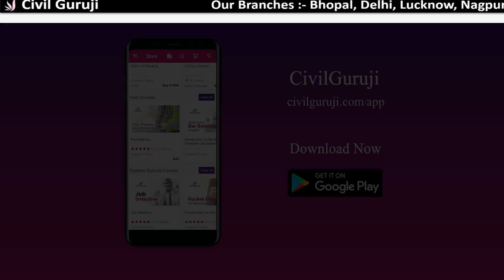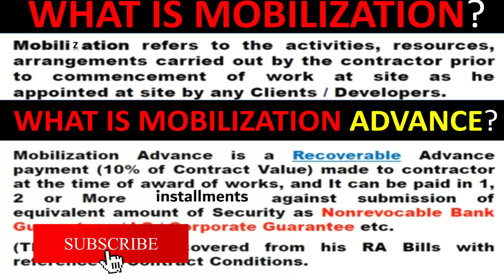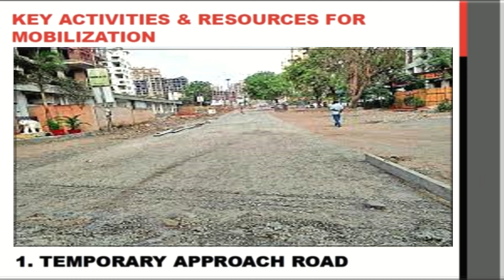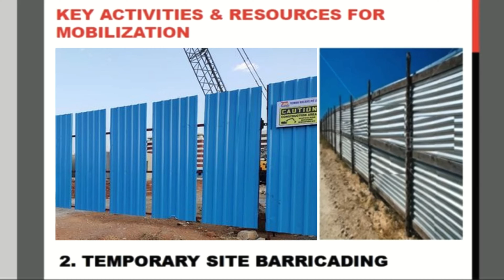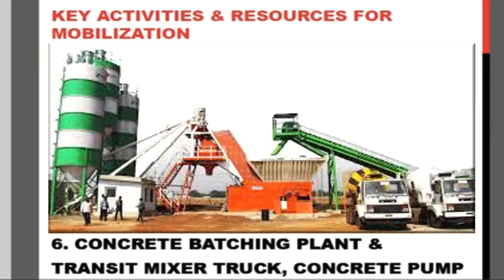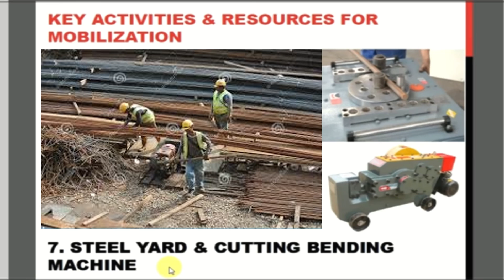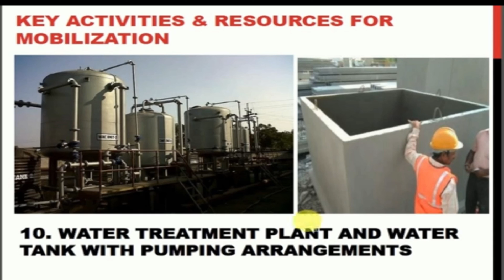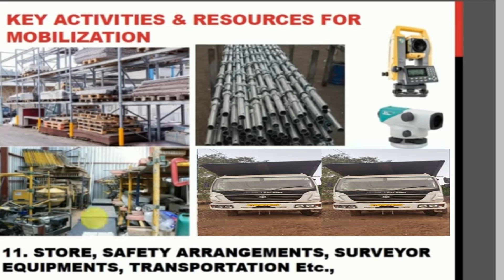Introduction of Mobilization Advance ll By CivilGuruji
Understand the market and Corporate demand what exactly they need,
We fulfil the gap between the unemployment and the Corporate needs,
CIVILGURUJI, "CIVIL ENGINEERS TRAINING INSTITUTE"
can be the solution for Civil Engineers, how to get jobs and career growth is the strategic plan, & it can be learnt.
CIVILGURUJI provides you the OFFLINE & ONLINE Practical Based Learning.

Online Contract and Tendering Course,
Online Billing Engineering course,
Online Site Engineering course,
Online practical civil engineering course,
Online Estimation and planning course,
Online Architectural Engineering course,
Online auto cad course,
Online Revit Architectural Course,
Online Structural Design Course,
Online Project Management Course

in JUST in Single Course, that is COPs

In this online civil engineering practical training Course where civil engineers will get complete Civil Engineering Basic Knowledge as well as Professional Practical knowledge, which consist  online Contract and Tendering Course, online Billing Engineering course, Online Site Engineering course, Online practical civil engineering course, Online Estimation and planning course, online Architectural Engineering course, online auto cad course, online Revit Architectural Course, Online Structural Design Course, Online Project Management Course .this all course video are pre Recorded, where you can operate many times in Complete 1 Year.

Practical Contract and Tendering Course,
Practical Billing Engineering course,
Practical Site Engineering course,
Practical civil engineering course,
Practical Estimation and planning course,
Practical Architectural Engineering course,
Practical auto cad course,
Practical Revit Architectural Course,
Practical Structural Design Course,
Practical Project Management Course